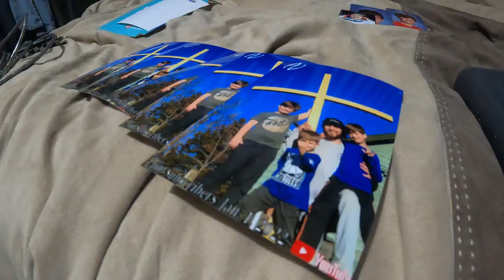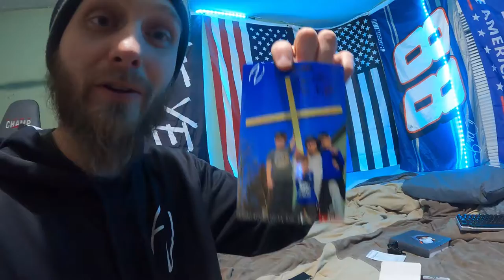Congrats to our WINNERS! - Livestream Short - Daily Vlog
32gb SD Card (2 pack)